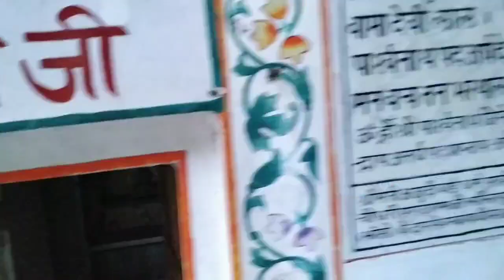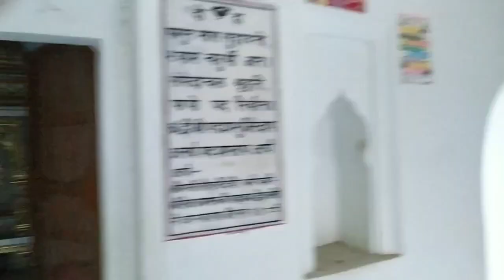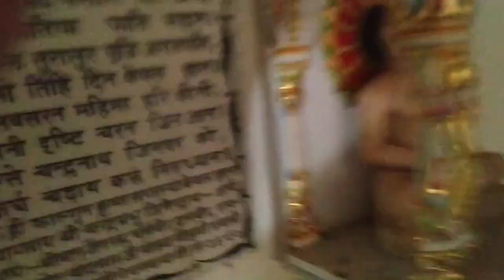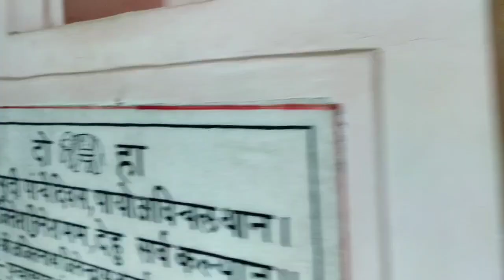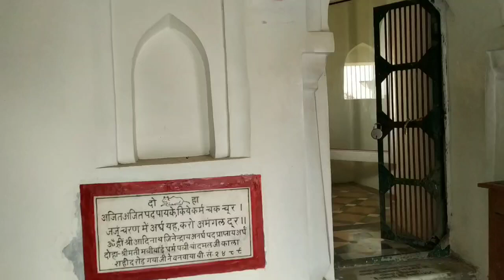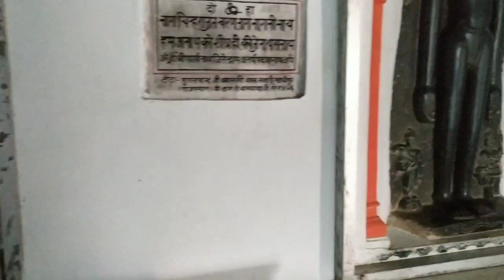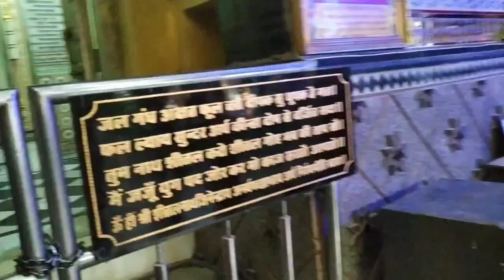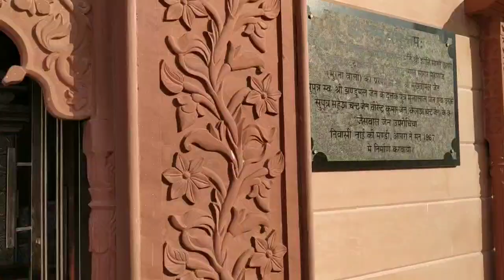तीर्थवन्दना-सिद्धक्षेत्र सोनागिर जी।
By shrenik jain,jabalpur.(11-2-20)